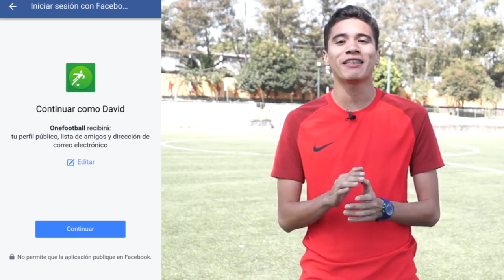Como BURLAR a tu RIVAL con este REGATE PERFECTO 7 😱 en el FÚTBOL 🔥 con este INCREÍBLE REGATE⚡️